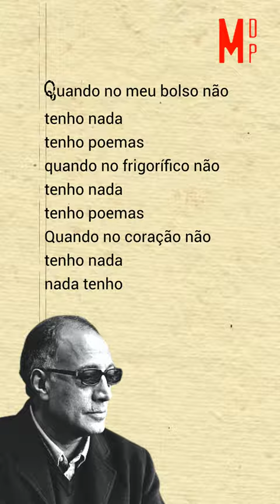Nada Tenho | Poema de Abbas Kiarostami com narração de Mundo Dos Poemas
Poesia e poema de autor iraniano. Abbas Kiarostami (Teerã, 22 de junho de 1940 — Paris, 4 de julho de 2016) foi um poeta, cineasta, roteirista, produtor e fotógrafo iraniano. Obteve diversos prêmios internacionais, dentre os quais se destacam a Palma de Ouro de 1997, pelo filme Gosto de Cereja, e o Leão de Ouro do Festival de Veneza de 1999, por O Vento nos Levará.

Sorrimos, descobrimos, revelamos, debatemos, rimos, choramos, sempre juntos, sempre consigo.  Fazemos tudo isto, unir pessoas através da poesia, porque o temos a si, sempre com a mesma paixão a fazer-nos companhia.
Necessitamos do seu apoio.
Ajude-nos!
Contribua com o que puder na opção : "Obrigado" que pode ver em baixo do vídeo.